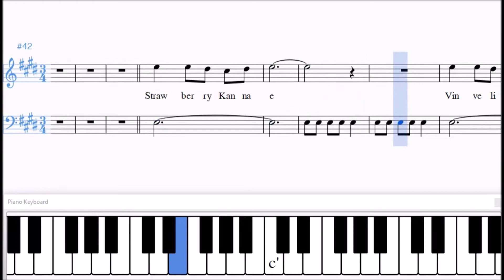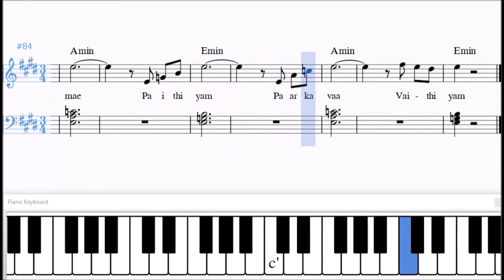Strawberry Kannae Piano Sheet Music with Lyrics and Guitar Chords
This is a sample of my transcription and arrangement for piano of the A.R. Rahman composition "Strawberry Kannae". The lyrics are by Vairamuthu and sung by KK and Febi Mani on the AVM audio label. The song is featured in the 1997 Tamil film "Minsara Kanavu".

    Quality Matters!

   10 Reasons Indian Sheet Music and Guitar Tabs is your #1 source for learning the music you love

1. Accuracy
2. Proper Notation
3. Lyrics included in notation
4. Chord Symbols included in notation
5. Guitar Video Demonstrations in "real time"
6. Selection and Variety
7. Tempo markers included in notation
8. No conversion to midi followed by conversion to notation apps used
9. I have a degree in music and work full time in the field
10. Layout and readability